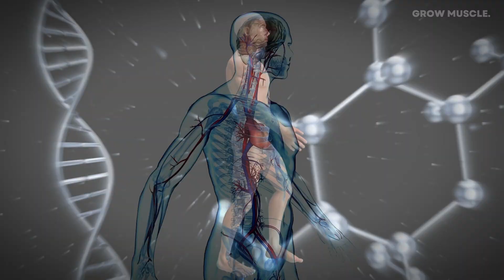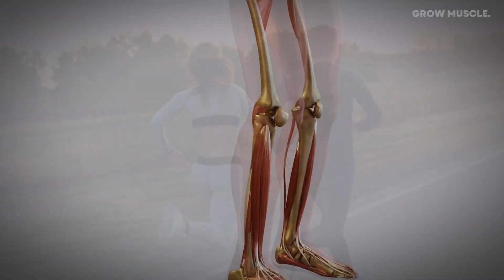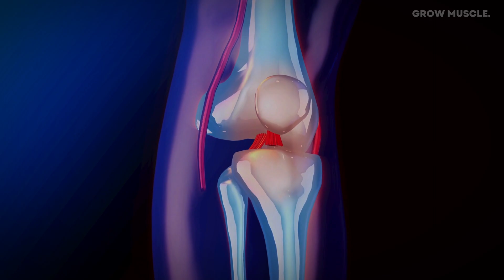What Happens To Your Body When You Run 15 Minutes Every Day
Running is one of the easiest exercises. Running boosts immune system, blood circulation, burn body fat, etc. How to run properly? Are there any more benefits of running? What happens to your body when you run 15 minutes every day?

Timestamp
0:00 Intro
0:41 Running 15 minutes daily improves Cardiovascular Health
1:14 Running 15 minutes daily boosts Mood and Reduces Stress
1:44 Running 15 minutes daily increases Bone Density
2:05 Running 15 minutes daily improves Joint Health
2:27 Running 15 minutes daily promotes Weight Loss